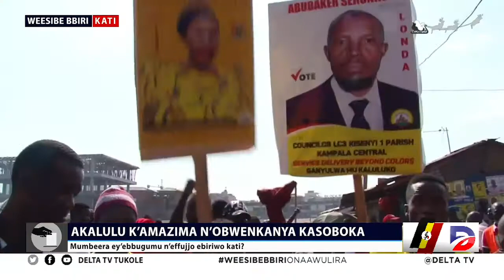BULLET OR BALLOT|BOBI WINE & MUSEVENI SET FOR PEACEFUL TRANSFER OF POWER OR SHOWTIME?